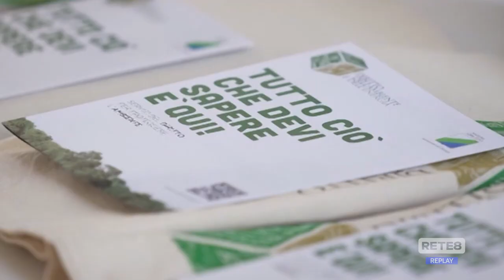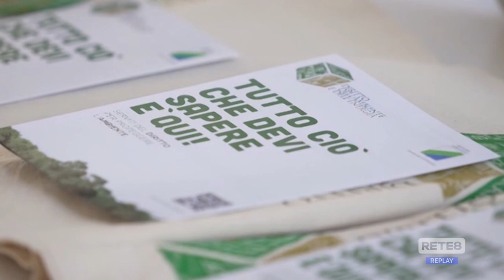Unite - Tutto pronto per il corso a Lanciano